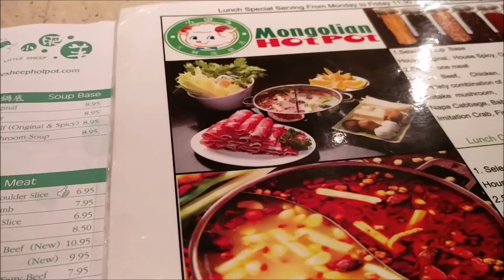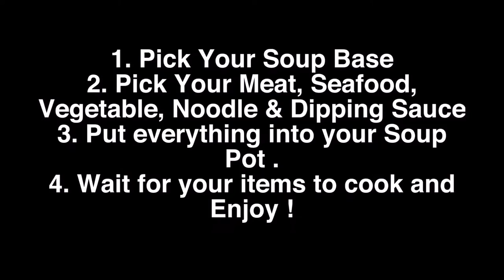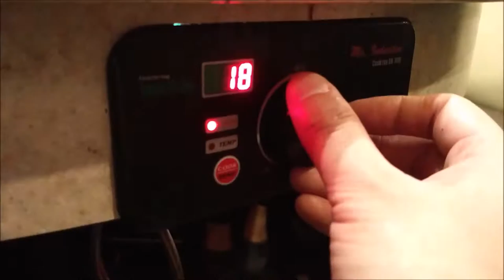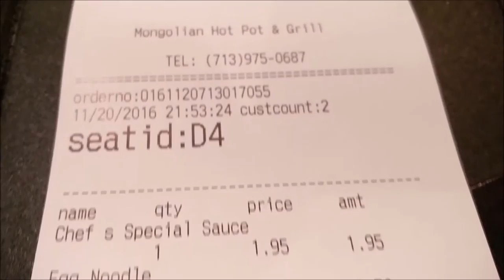$21.99 for All-You-Can-Eat Hot Pot @ Little Sheep Mongolian Hot Pot (Houston, Texas)